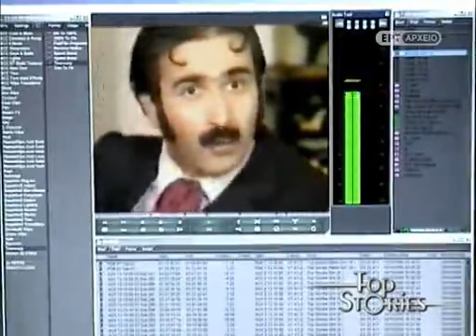Top Stories (Τρέιλερ) Η Αλίκη είχε ένα μυστικό! ΕΡΤ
Αλήθεια ή αστικός μύθος ότι η Αλίκη είχε ταλέντο στο να κάνει φίλους τους εχθρούς της;
Γιώργος Λεμπέσης, Σπύρος Ευαγγελάτος, Κώστας Σπυρόπουλος, Παύλος Χαικάλης, αλλά και Λάκης Λαζόπουλος, αναφέρονται στο μυστικό της όπλο. Στο Top Stories